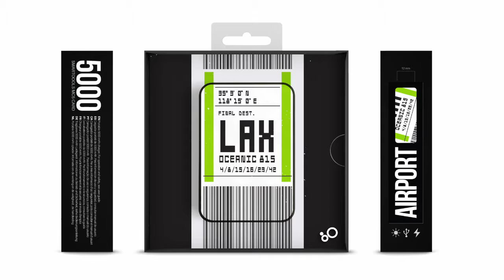Airport Power Bank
Design inspired by Airport luggage labels, specially dedicated to Oceanic 815 flight from Lost TV show.